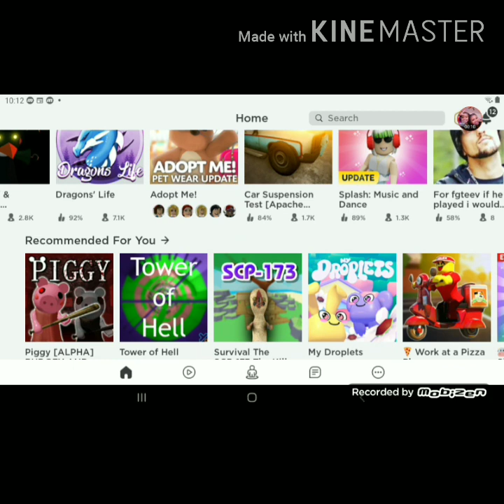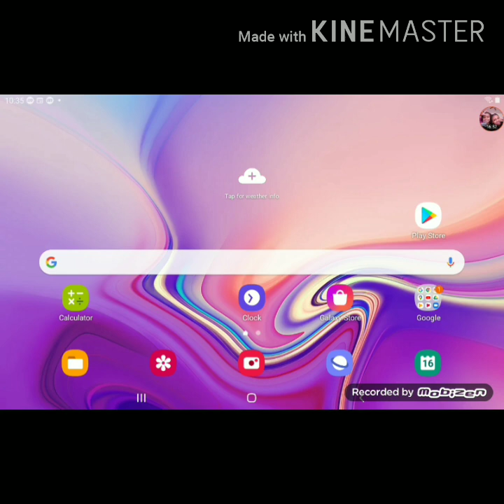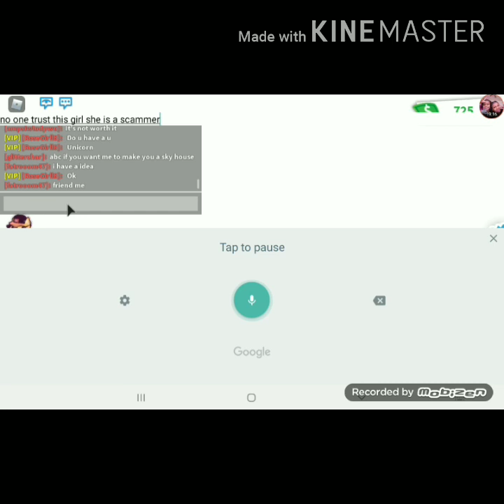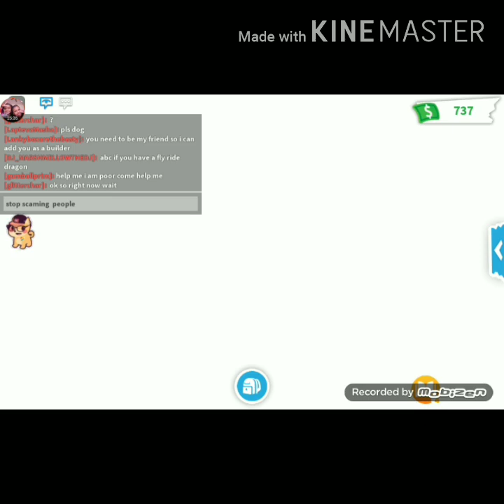Following or spying on my scammer 3 or 4?